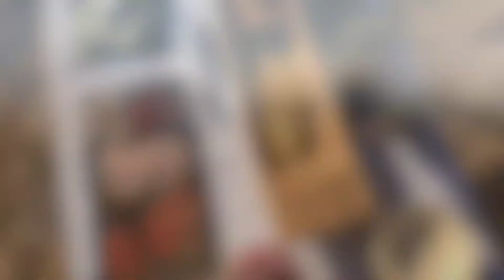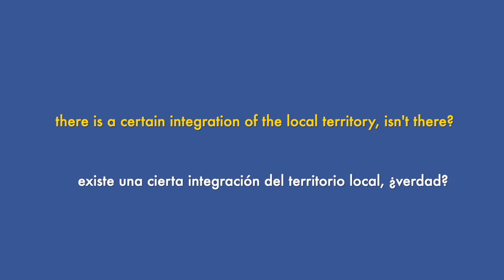Factor 3 On Wheels - Interview with City Zoom Meharis